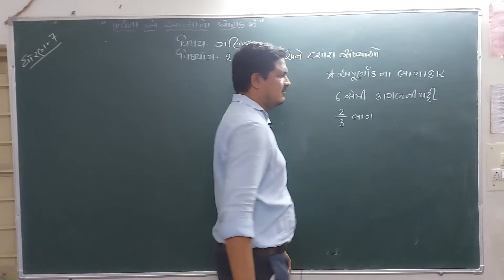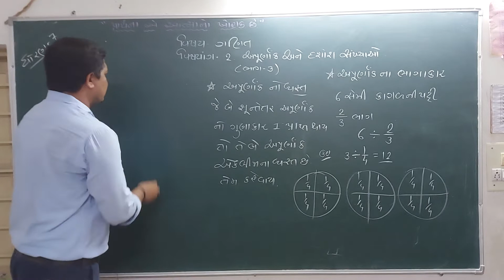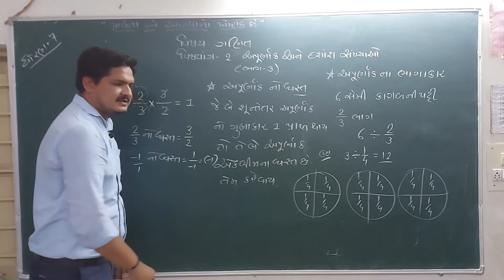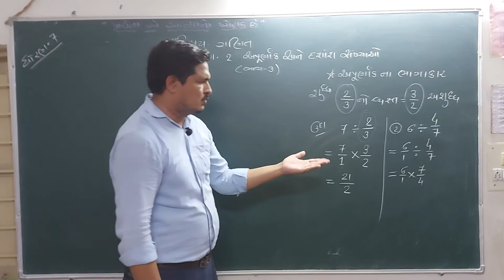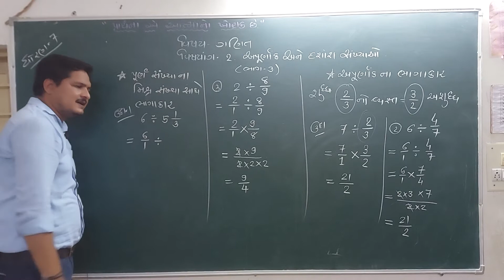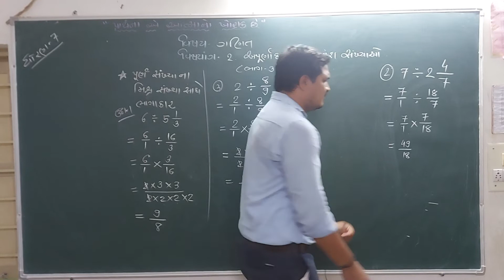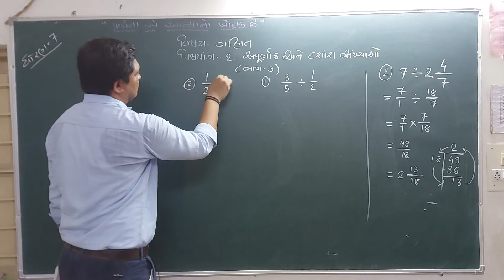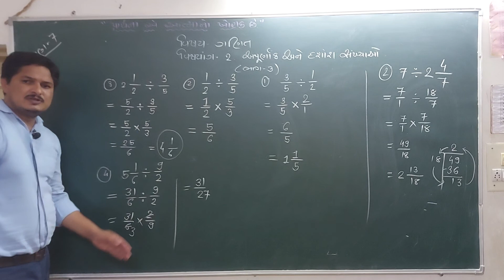std 7 math chapter 2 apurnak and dashansh sankhyao bhag 3